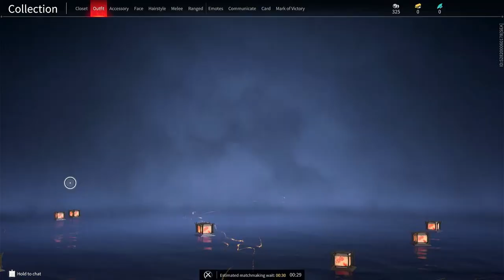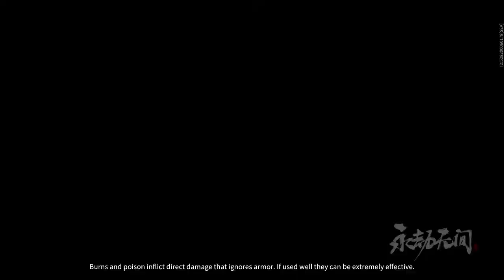PS5 Games| Xhiva Gameplay | ps5 a